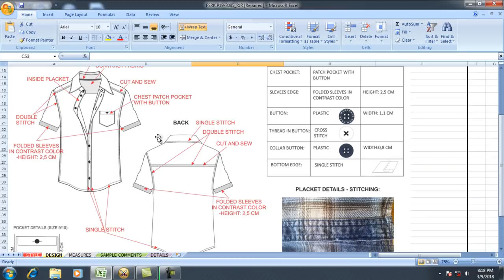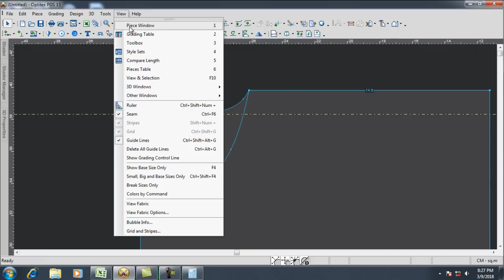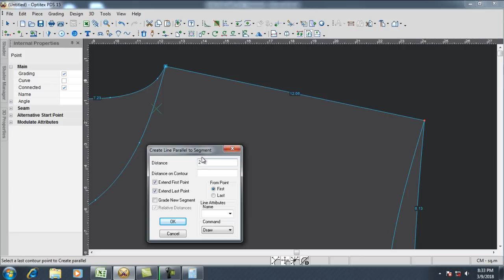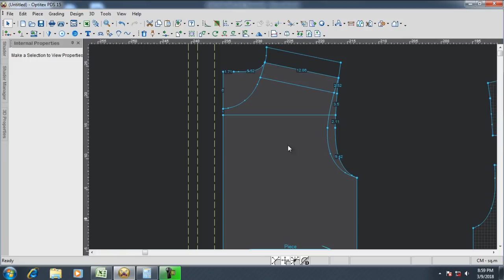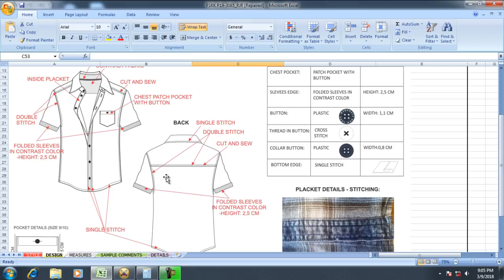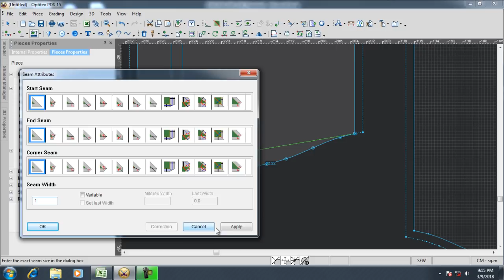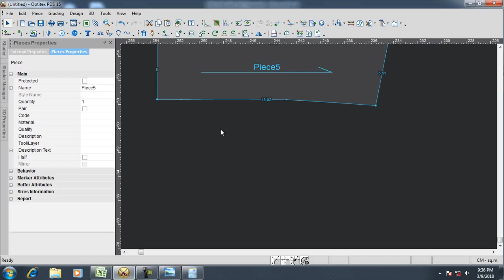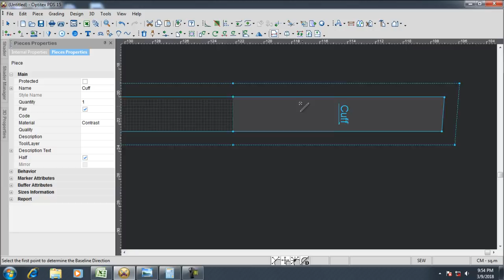Optitex Shirt Tutorial | Shirt Design by Optitex Software | Men's Long Shirt | Shirt Pattern | cad